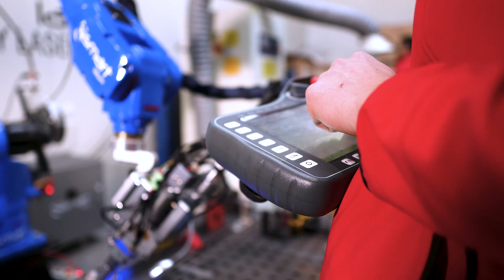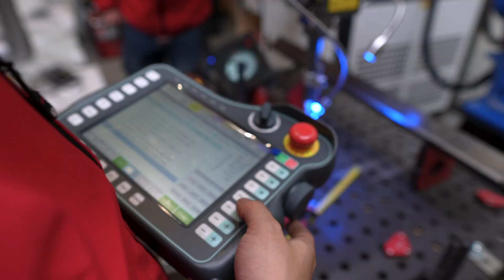Przemysł 4.0. Jak robotyzacja wpływa na rozwój relacji biznesowych?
Przemysł 4.0 radykalnie zmienia oblicze produkcji, a my w Smart Laser, dzięki współpracy z międzynarodowymi partnerami, stoimy na czele tej rewolucji. W dzisiejszym filmie Alex Ren z Rise Laser Technology z Chin opowiada o tym, jak wspiera nasz zespół.

W materiale wyjaśniamy także, jak zaawansowane systemy robotyczne i lasery światłowodowe współtworzą inteligentne fabryki przyszłości. Alex i jego inżynierowie przekazują cenne wskazówki dotyczące obsługi, programowania i utrzymania maszyn, co jest kluczowe dla efektywności i konkurencyjności korzystających z nich firm.

Inteligentne fabryki to systemy zdolne do samodzielnego monitorowania procesów produkcyjnych i adaptacji do zmieniających się warunków, co pozwala naszym maszynom nie tylko pracować, ale także uczyć się i ewoluować. Dzięki temu otwierają się możliwości dla jeszcze większej optymalizacji i efektywności.

To więcej niż automatyzacja. To systemy przetwarzające ogromne ilości danych w celu ciągłego doskonalenia procesów, minimalizacji strat i maksymalizacji wydajności.

Postawienie na NOWE TECHNOLOGIE jest w obecnych czasach koniecznością, bez których trudno będzie przedsiębiorstwom zachować konkurencyjność i powalczyć o nowe rynki.
Można więc z dużą dozą prawdopodobieństwa założyć, że w kolejnych latach tempo rozwoju NOWYCH TECHNOLOGII, jeśli nie przyspieszy jeszcze bardziej, to utrzyma się na obecnym i tak dość wysokim poziomie

Nic prostszego .
POLAND
81-057 Gdynia, ul. Raduńska 23 A